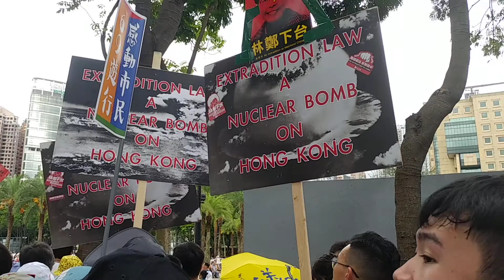Anti-Extradition Law Protest - 9 June 2019, Hong Kong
9.6.2019 - more than 1 million Hong Kongers took to the streets in one of Hong Kong's largest protests ever, against the proposed Extradition Law. Add oil, Hong Kongers!